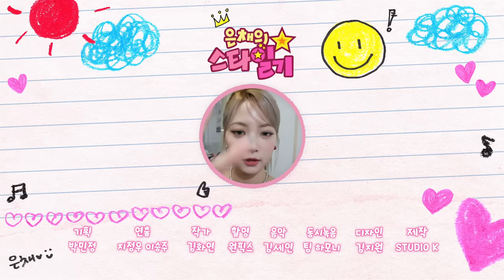[ENG/JP] 🎄은채 산타의 선물🎅🏻 2023 뮤직뱅크 글로벌페스티벌 비하인드 대공개🎁 | 은채의 스타일기💫 스페셜EP | EUNCHAE | MANCHAE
📝은채의 출장일기✈️
이번 스타일기는 아주 스페셜하게 준비한
일본 출장일기! 무대도 멋지게 하고,
무대 뒤 모습들도 열심히 찍었다구😉
다들 재밌게 봐주셨으면 좋겠다~🫶🏻